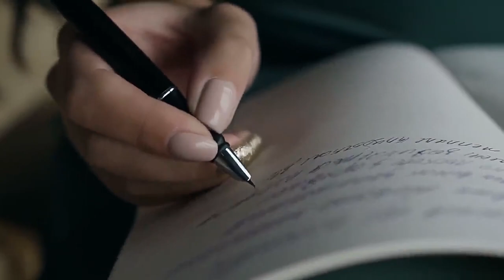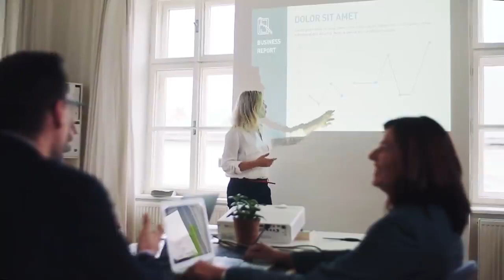overthinking से कैसे बचे अत्यधिक सोच को कैसे रोके By Sandeep Maheshwari | Billionaire IdeAs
overthinking से कैसे बचे अत्यधिक सोच को कैसे रोके By Sandeep Maheshwari